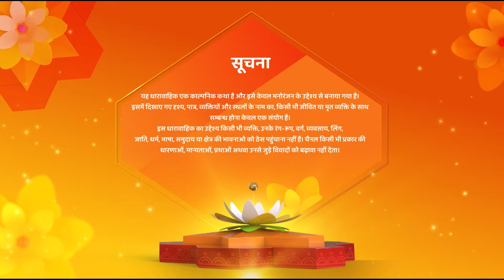Kismat Ki Lakiron Se | Full Episode - Hindi Drama Show | Abhay Ne Sikhaya Kunal Ko Sabak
reator : Rashmi Sharma
Language : Hindi
Theme : Romantic Drama

o Watch Shemaroo Umang on the networks:

 Tata Play : 1230
 Freedish : 20
 Airtel : 529
 Dish Tv : 1212
 D2H : 1483
 GTPL : 474
 DEN : 808
 Hathway : 518
 NXT Digital : 244